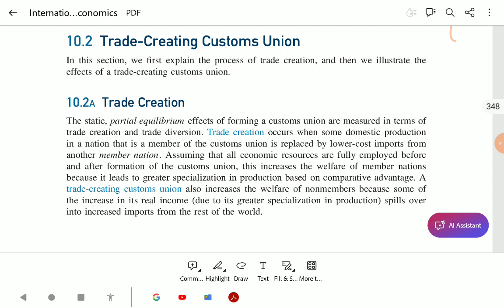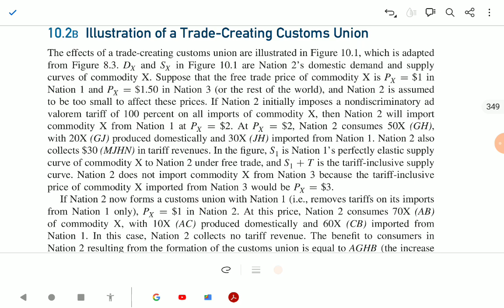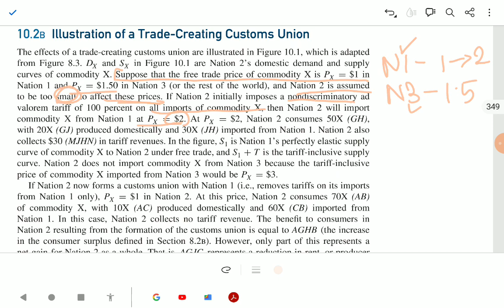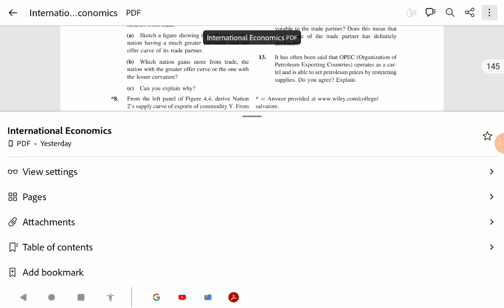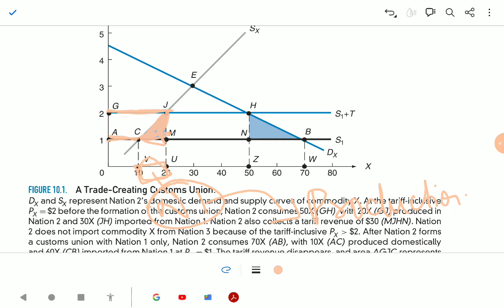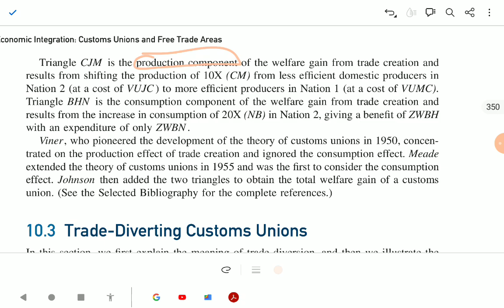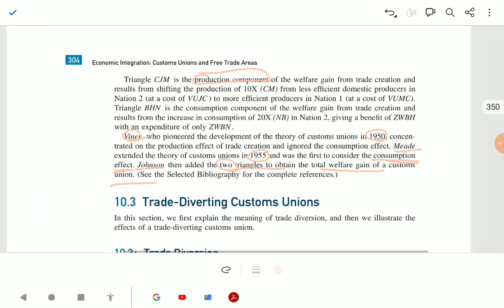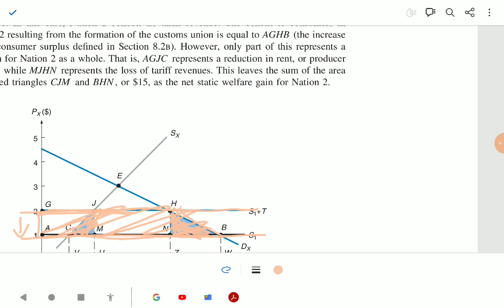| Trade Creation | Custom Union | Economic Integration |